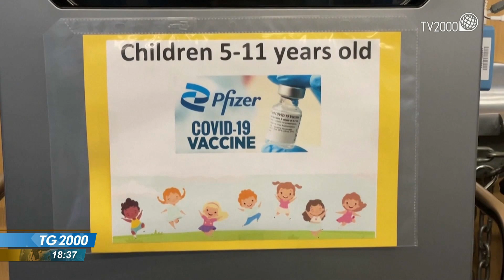Covid, Cts: vaccino ai bambini 5-11 anni dal 23 dicembre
In attesa del via libera ufficiale dell'Aifa, c'è una data per le vaccinazioni sui più piccoli, ossia i bambini dai 5 agli 11 anni. La data, comunicata dal comitato tecnico scientifico, è il 23 dicembre. Servizio di Caterina Dall'Olio.